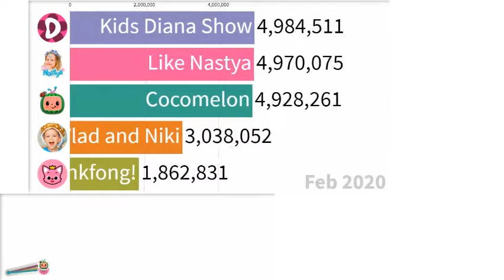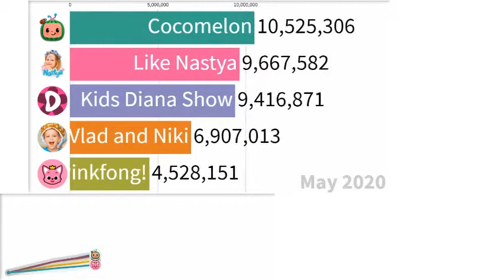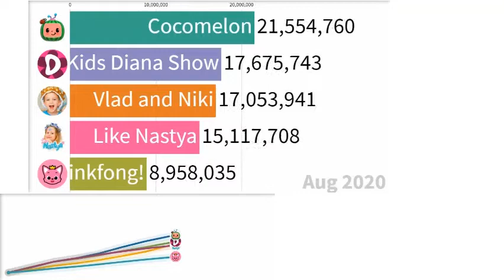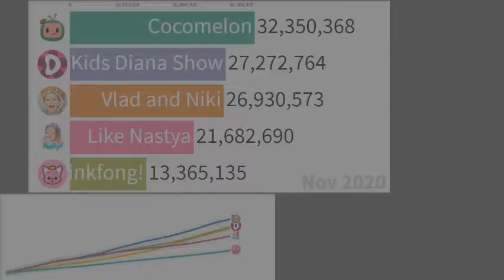Fastest-Growing Children's Channels (In 2020)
Top 5 Fastest-Growing Kids YouTube Channels (In 2020)

For my new audience, I am an English YouTuber who creates videos about YouTube statistics and data visualizations. My goal is 200 subscribers before May 2021, so please help me achieve it!